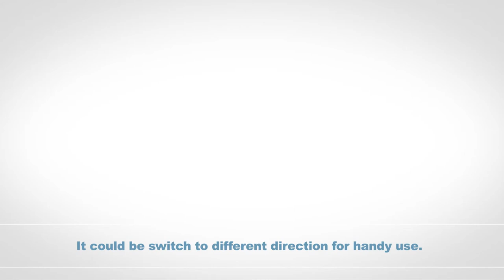how to use bike torque wrench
Music "Make Believe" performed by Felixjd